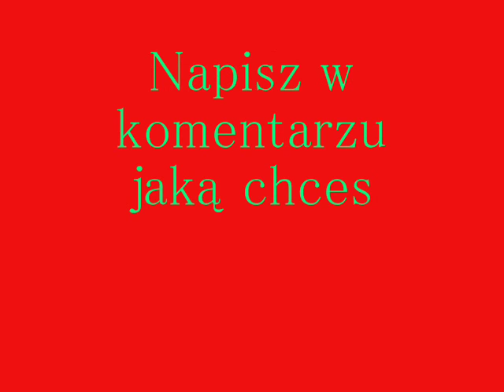SKŁADANKA Lemon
=Strzel łapke w góre
=I daj SUBA